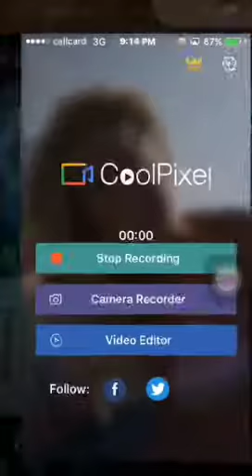How to refresh iphone. របៀប refresh iphone